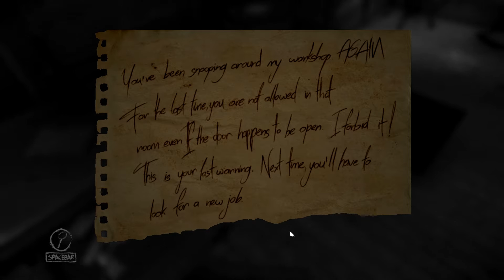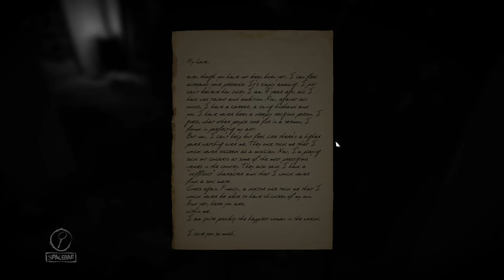BABY TROLL! - Layers of Fear Part 2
Jay w/an A here with another episode of Layers of Fear! We start this episode off right with some confusion, and add some jump scares for good measures!